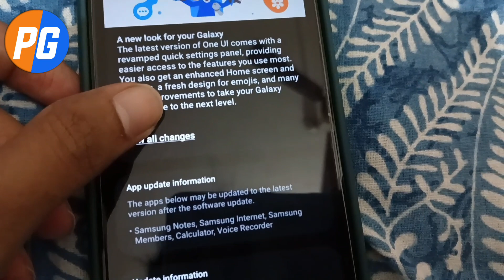Samsung A14 5G Android 14 Update | Samsung A14 One UI 6.0 Update | Samsung A14 5g New Update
Samsung A14 5G Android 14 Update Released | Samsung A14 One UI 6.0 Update | Samsung A14 5g New Update